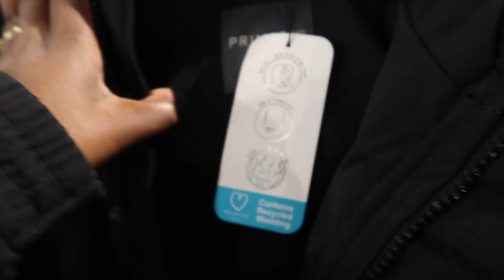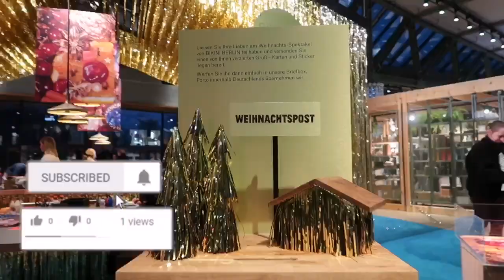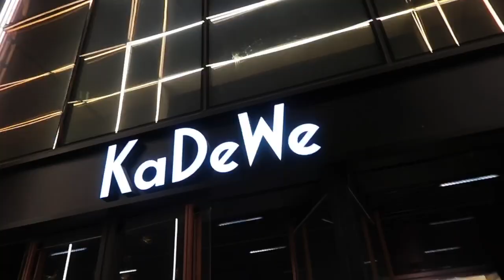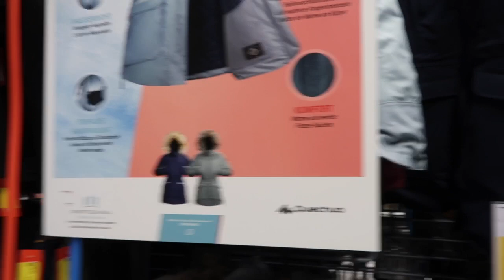WINTER JACKET SHOPPING IN BERLIN | VLOGMAS DAY 9 🎄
Hey Kaykrew 💓
In today’s video I went coat 🧥 shopping. I came across so many different styles but... in the end i made a surprising purchase. Be sure to watch until the end to find out how much I spent on a Ski Jacket 😉

Love,
Krystle Lucretia